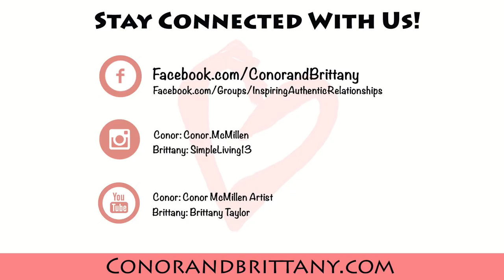"I WANT AN OPEN RELATIONSHIP” || How to tell your partner...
The thing we get asked about almost as often as jealousy (definitely the number one), is how to tell your partner you want an open relationship. People come to us all the time saying they are interested in polyamory, but they are feeling fear come up for them around bringing it up with their partner. In this video, we talk about how we recommend talking with your partner about opening up, and why we think it is so important to do so. We also give you some live demos of what this could look like!

We did another video on this topic some time ago, where Brittany shares about how she did just this with a previous partner.

And get access to videos featuring raw processing, tools for self growth, and a more in-depth behind-the-sceens look into our relationship. We also offer monthly exercises, discounts, access to purchasable sex ed videos, photo galleries, and more!

Explore sex ed up close and personal with Conor + Brittany

Take your life, your relationship with yourself, your Check out our program!

THE WOODSTOCK FRUIT FESTIVAL 2018

DESCRIPTION
On this channel we come together to share about our relationship with one another and the relationships we share with others. We love relating with all kinds of people, having non-traditional connections and sharing our experiences with the world. Some themes on this channel are sex education, compassionate communication, playfulness, authentic "no labels" relationships, freedom, love, and empowering viewers to tap into and follow what feels right for them.

We feel excited and inspired by the way we connect with the world and live our lives. We hope to inspire you to create your own unique, authentic connections and ultimately, to live the life of your dreams.

If you are interested in polyamory, open relationships, non-monogamy,  and non-traditional relationships...or if you are interested in monogamy, deepening your connection with your partner and in general pursuing more authentic connections both with yourself and others, we think you will find value here.